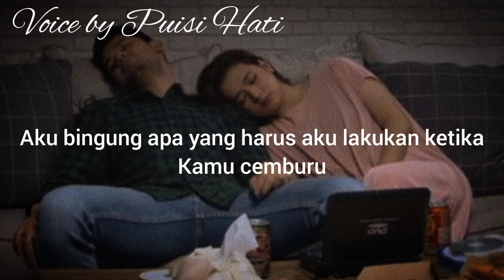IKATAN CINTA - PUISI CINTA MICHELLE UNTUK ANGGA